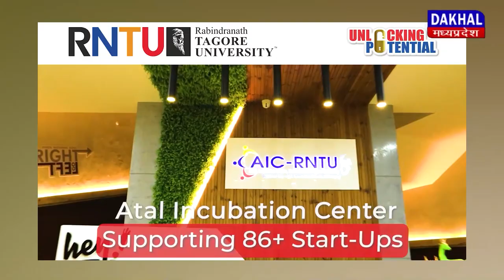DAKHAL NEWS भारत जोड़ो यात्रा की प्रथम वर्षगांठ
भारत जोड़ो यात्रा की प्रथम वर्षगांठ
सिंगरौली में निकाली कांग्रेस ने रैली